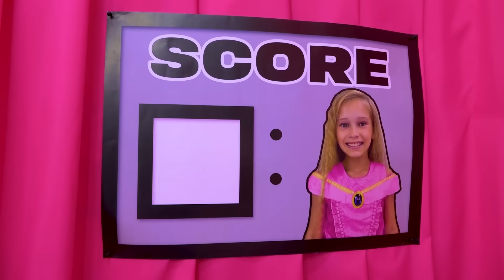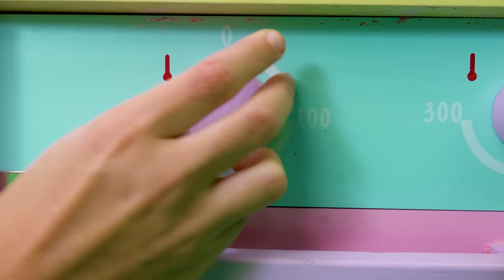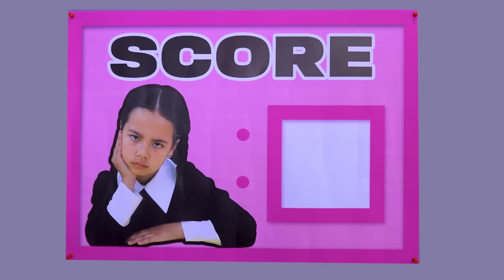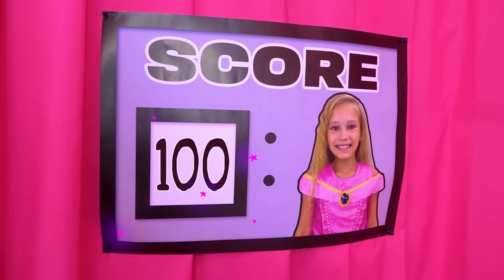Black vs Pink color challenge with Wednesday & Barbie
Pretend play Wednesday & Barbie and black vs pink color challenge